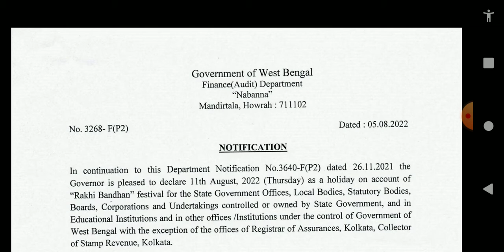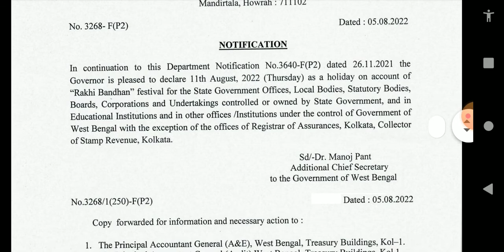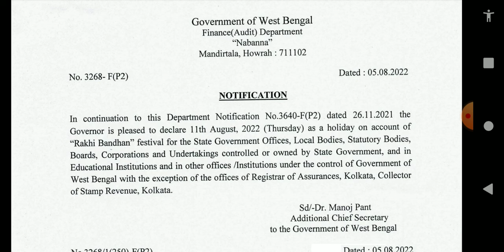সমস্ত অফিস স্কুল, কলেজ, বিশ্ববিদ্যালয় ছুটির সরকারি নোটিস 5/8/2022